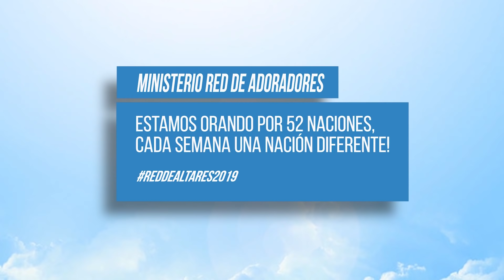Digno De Ser Adorado || 50 Minutos de Adoración Espontánea En Vivo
🔥 Es nuestro deseo ayudar a los adoradores a profundizar en su relación con Cristo Jesús y experimentar una mayor intimidad con el Padre. Si desea obtener más información sobre el ministerio o invitarnos a visitar su ciudad o nación, visite nuestro sitio web para obtener la información de contacto más actualizada.